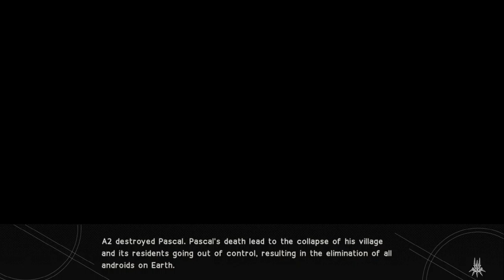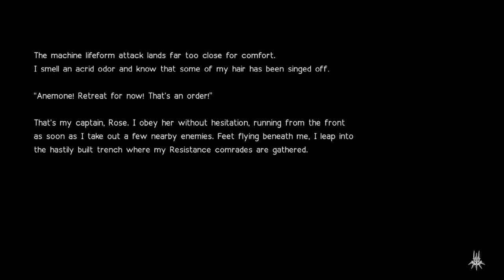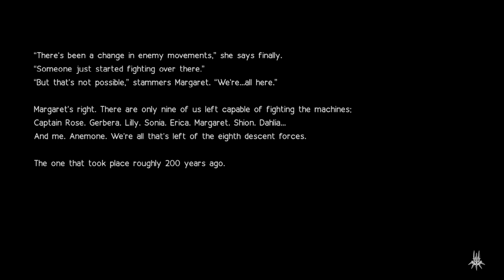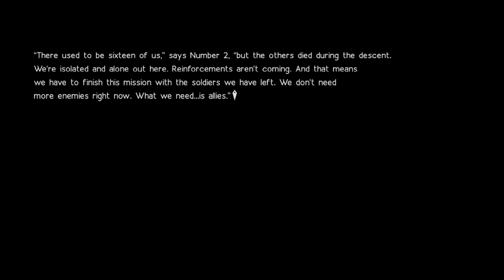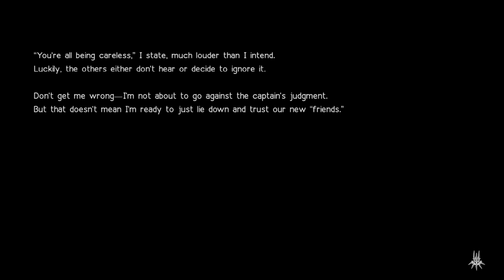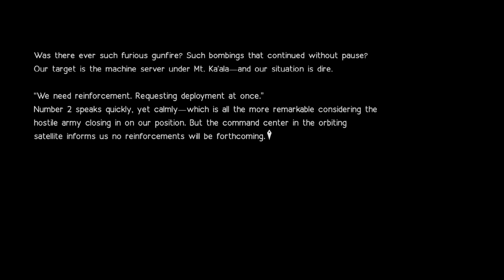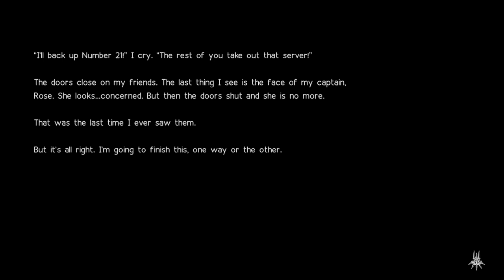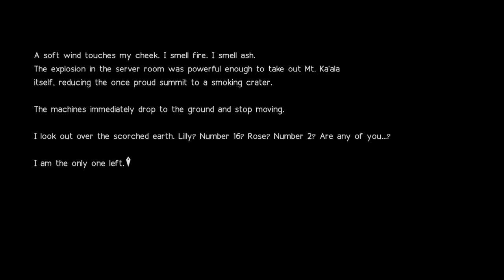"A2, je lijkt als of je altijd een Period hebt." "Shut up!" "Zie je?" Nier Automata part 29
We moesten Dog Tags halen van gestorven Adnroids, we vonden in de woestijn tank machines die zichzelf zo gemaakt hebben om wraak te nemen op de Androids. De twee tanks hebben waarschijnlijk vele androids vermoord. Het was moeilijk om ze te verslaan, maar we deden het.

We hebben ook een gedeelte van menselijke cultuur geleerd over hoe ze bloemen bij iemand's graf leggen of hoe ze mensen begraven om iemand's dood te eren. 9S heeft een zwaard van haar gestoken in Emile's speciale plek. Hij eerde haar dood.

Hierna bekeken we de toren. Het blijkt onmogelijk te zijn om in te breken. Er waren zo ie zo 2 soorten sleutels vereist. Een vervelende commercial stem kwam er uit die ons had verteld dat we geen toegang hadden. Het kon niet wachten om ons weer te zien.

Blijkbaar zijn er drie grote structuren geplaatst in plekken waar we eerder zijn geweest. Ze waren Resource Recovery Units. Waarschijnlijk waren dat wat de machine delen gebruikt om ze opnieuw te bouwen. 9S had twee doelen, vernietig elke machine, en hij gaat A2 vermoorden.

We gingen naar binnen bij de Resource Unit in de Forest Kingdom. Er stonden tekens voor dat, "Meat Box", betekende. Okay dan. We beklommen de toren van binnen met vele Machines die op ons af kwamen. Machine stemmen waren 9S aan het vertellen over dat ze pijn hebben of dat ze leiden. 9S werd een beetje gek en schreeuwde dat ze hun koppen niet dicht houden en dat machines niet echt bewust zijn.

Op de top was het core van de toren. Het had ook een stem dat steeds, "Red me", zei. 9S negeerde het en blies het op met een straal van zijn pod. Dat was 1 sleutel, we gingen gelijk naar de volgende Resource Unit in de Flooded City. De letters voor deze toren was vertaald naar, "Soul Box"

Hier hadden we veel schatkisten moeten hacken om de deuren hier open te maken. Hier leerden we ook wat nieuwe dingen. Ten eerste, wat info over het bouw van de toren, blijkbaar word het gebruikt als een soort lanceer platform.

We leerden ook wat over de Black Box. Ze waren uit machine Cores gemaakt. Dus het is mogelijk dat er niet verschil is tussen het bewustzijn van de Androids en van de machines. Ze wilde geen standaard A.I in de YoHRa androids doen, want ze waren bedoel om weg te gooien. 9S maakte het duidelijk dat hij het niet kon geloven, terwijl hij op de top komt...